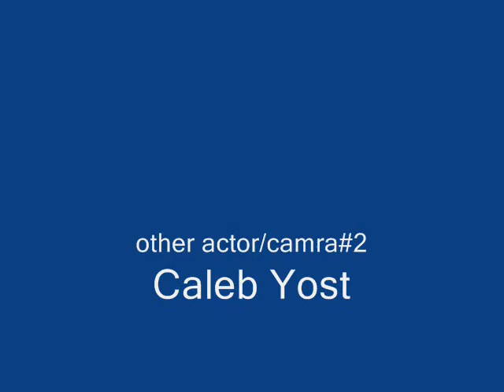Geco commercial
A spoof of Geico commercial